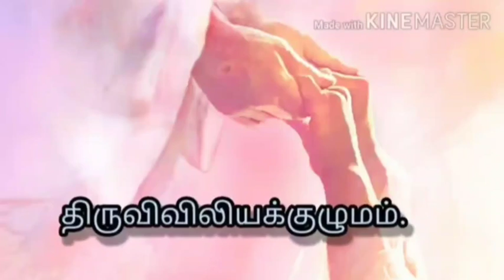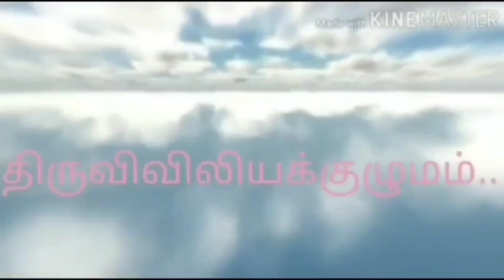புத்தாண்டின் ஜனவரி 6 - சனிக்கிழமை - இறைவார்த்தைகள்! மறையுறை ! திருவிவிலியக்குழுமம்!...